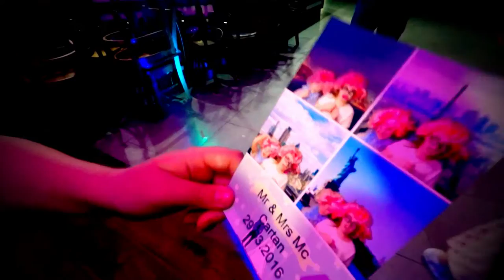The DJ Company NI (PhotoBooth)